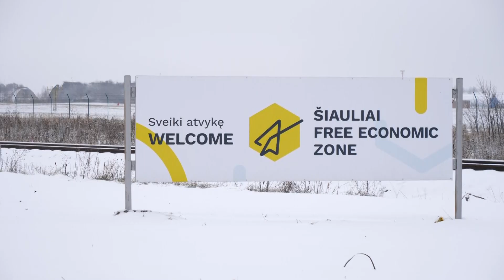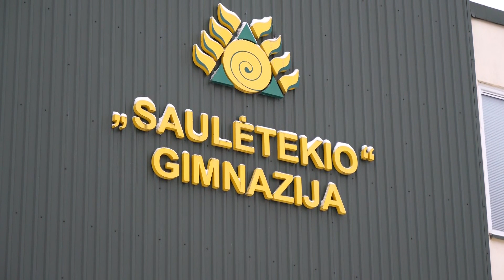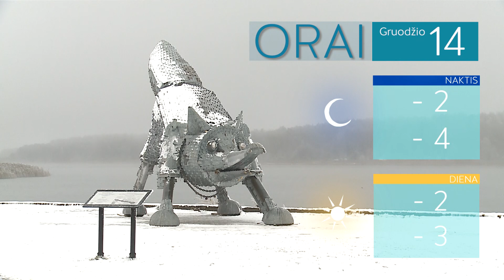Infostudija 2023-12-13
Šiaulių geležinkelio vėžei – gautas valstybės finansavimas

Radviliškio plaukimo baseine – Kalėdinės vaikų plaukimo varžybos

Paramos akcija „KALĖDOS BATŲ DĖŽĖJE“